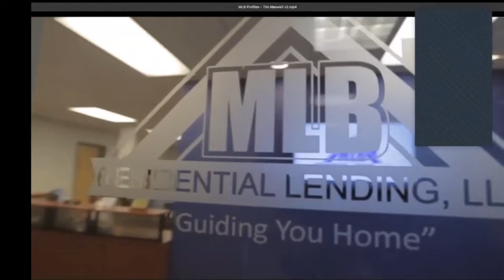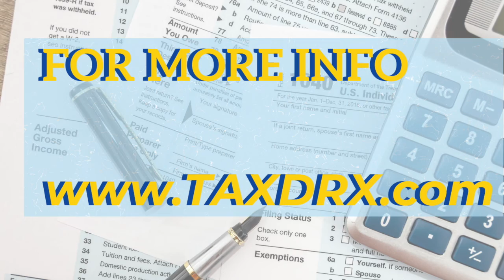RE Roundtable Homeownership Strategies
Jules Realty Real Estate Lunch Round Table.  In celebration of Own Your Own Home Day and we are chatting with Timothy Maxwell of MLB Residential Lending and Hudson "Ace" Etienne of TaxDRX to discuss homeownership mortgage and tax strategies.

Click the link to submit your real estate related questions Questions will be answered every Friday at noon!